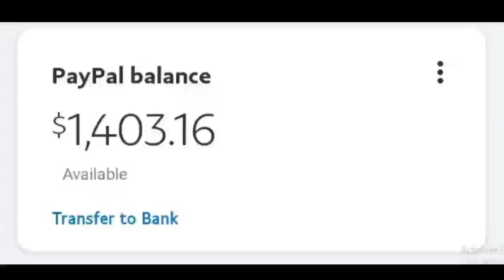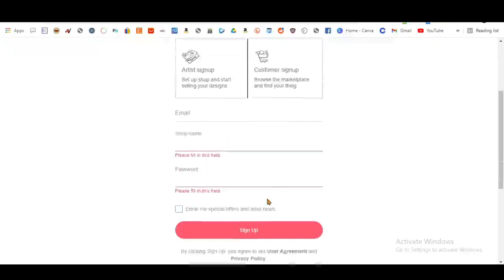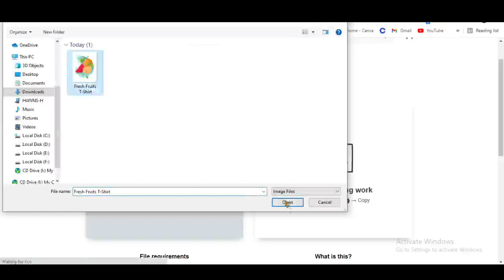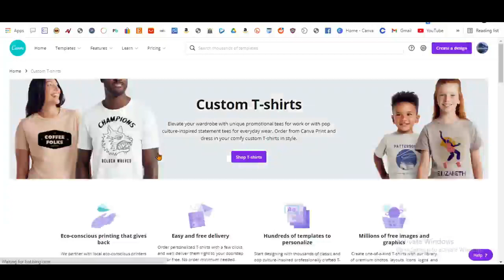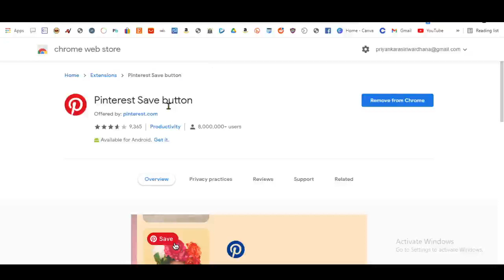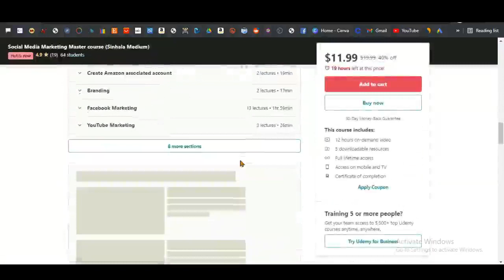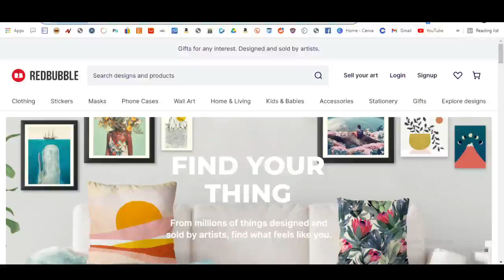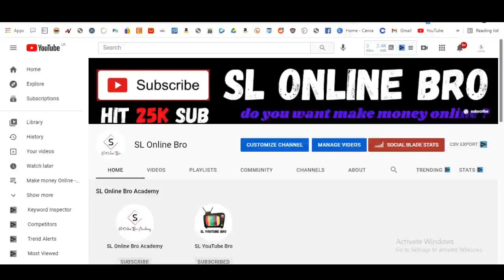can you make money on redbubble - how to make money on redbubble | my story | make more sales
can you make money on redbubble - can you make money on redbubble?

in this video  we will discuss whether you can make money on redbubble especially as a beginner. in this redbubble sinhala video  i show you how to make money on redbubble

Also this video related to the ,
redbubble sinhala: how to make money on redbubble - 2021.

how much money can you make on redbubble?